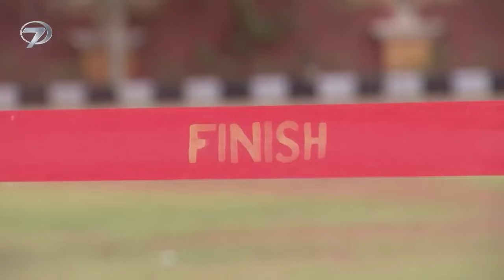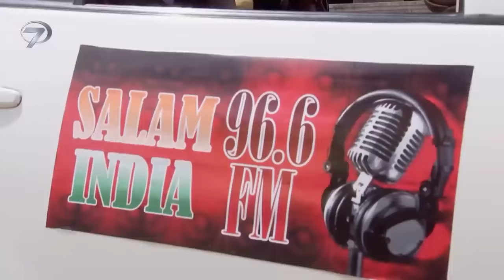Bahar Yeli | 38. Bölüm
Tür: Romantik Dram
Senarist: Shobhit Jaiswal, Anil Nagpal, Seema Mantri, Usha Dixit
Yönetmen: Manish Khandelwal,Hemant Prabhu, Ravi Raj, Arvind Gupta
Menşei Ülke: Hindistan
Yapımcı: Shashi Mittal, Sumeet Hukamchand, Mittal
Yapım Şirketi: Shashi Sumeet Productions